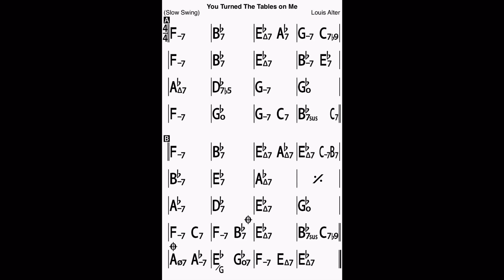You Turned The Table On Me in Eb medium time Bass Line Play Along Backing Track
In Eb major, 4 chorus, 120 bpm
“Can’t We Be Friends” ending!